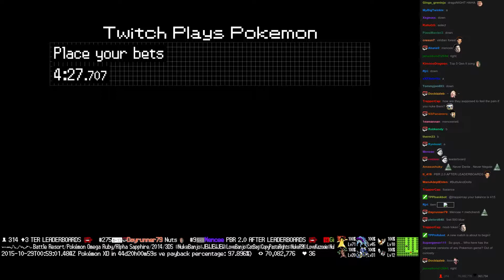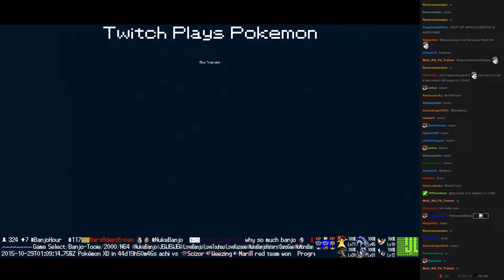Twitch Plays Pokémon Battle Revolution - Match #27640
Match #27640 [Blue: Chikorita, Grovyle, Typhlosion] vs [Red: Ledyba, Shiftry, Gengar]